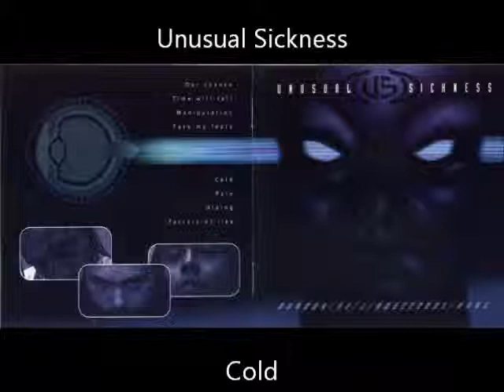Unusual Sickness - Sounds of a Shattered Soul - 05 Cold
Unusual Sickness grabó un disco en 1998 llamado "Sounds of a Shattered Soul". Esta es la quinta canción "Cold"

Letra:
I roam in the night
Watching a world of shattered dreams
Trying to understand
Why love turns to hate,
and hate turns to love,
Knowledge is ignorance
The silence so loud.

The death of innocence
Happens everyday
The birth of corruption
In each and everyone of us

And what happens when a home is not a home?
A father is not a father and a friend is not a friend?
Crimson shades of pain (Ahhh)
Emotions reach their freezing point

COLD COLD. COLD COLD

I drift like a falling leaf
Wind takes me into the unknown
Eternal coldness in my heart
I stand in the twilight

I hace nowhere to hide  in this iceberg of mine
Persistent lies  and senseless pride
I have pretended  for far too long
My soul hibernates.